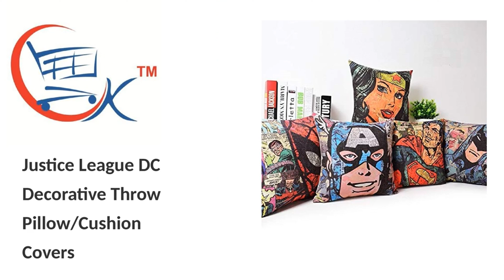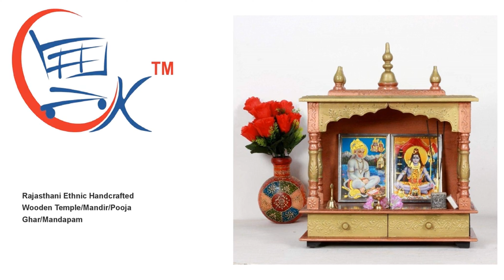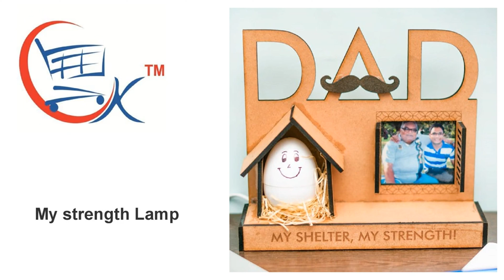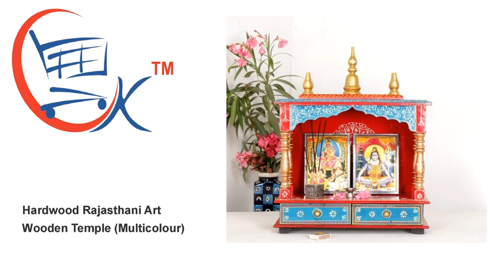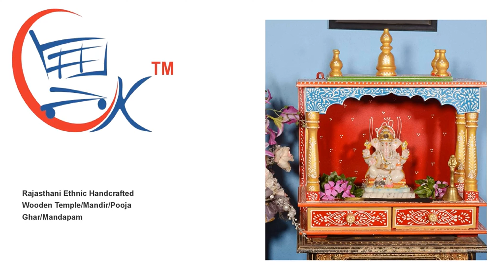Decoration, Home Décor, Home Decor Items, Room Décor, Home Decor Ideas, Decorative Items